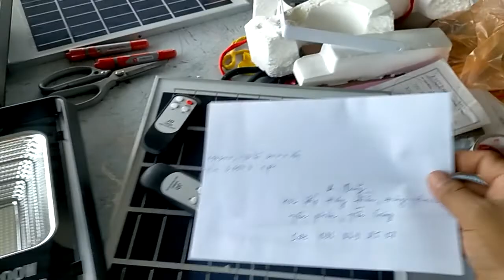JD lồi 300w, JD 300w pha giá 1.450k gởi chú Dũng tại Tân Phước, Tiền Giang, zalo 0766874311.